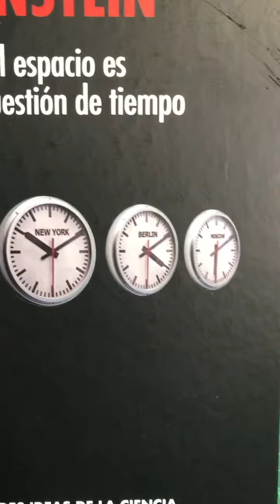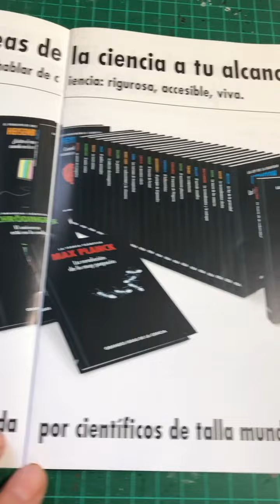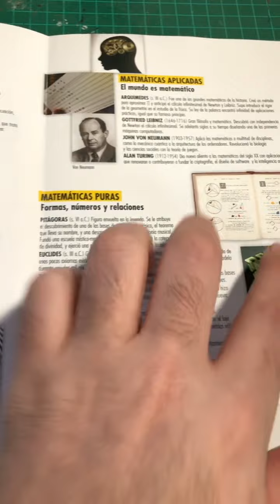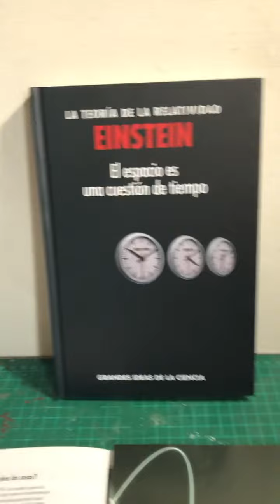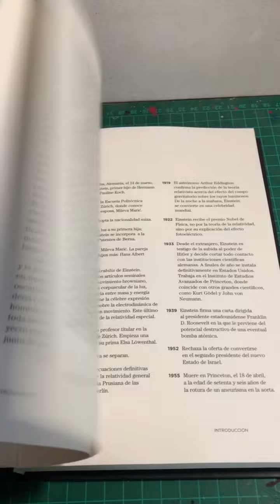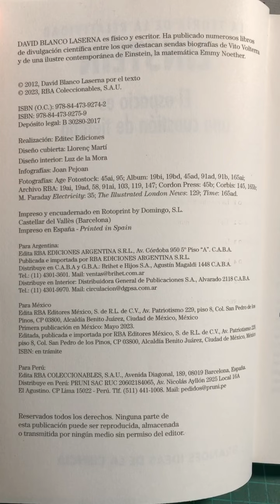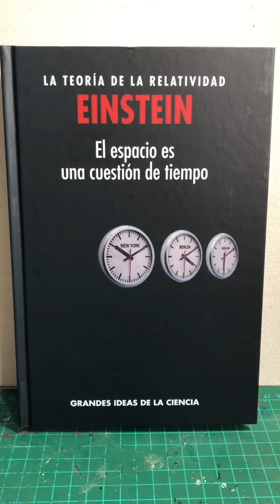⚗️ GRANDES IDEAS DE LA CIENCIA RBA MEXICO - ALBERT EINSTEIN ⚗️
En este video veremos la primera entrega de Grandes Ideas de la Ciencia de RBA Mexico con Albert Einstein